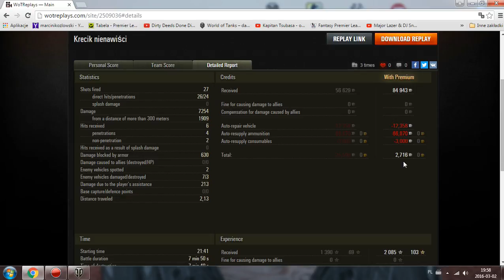Krecik nienawiści TVP 50 i 7254 Dmg